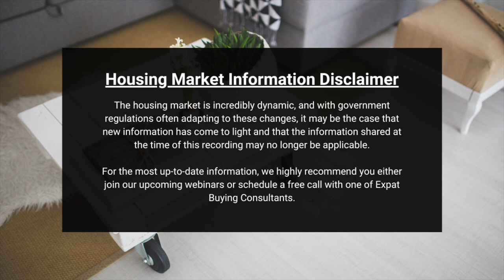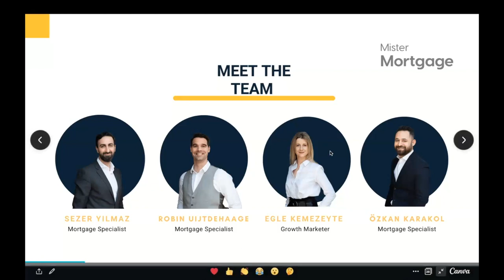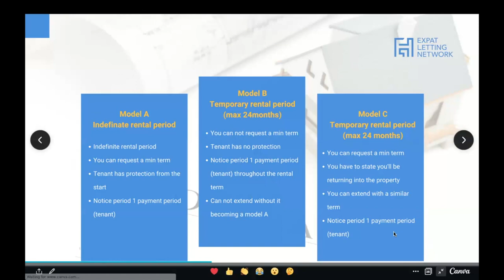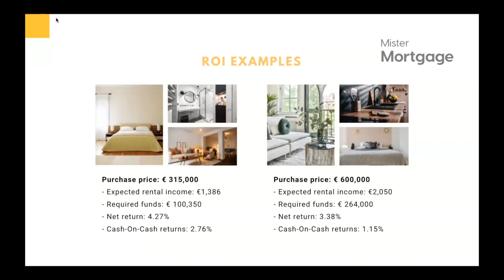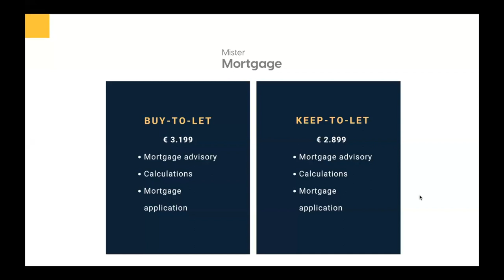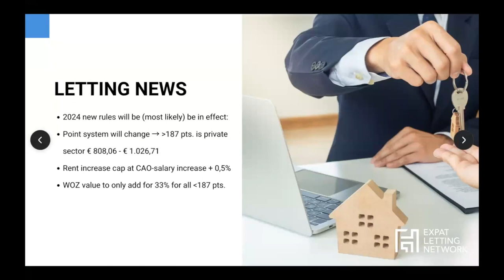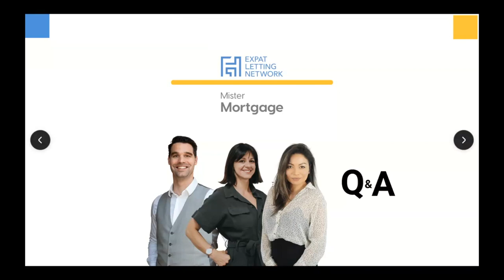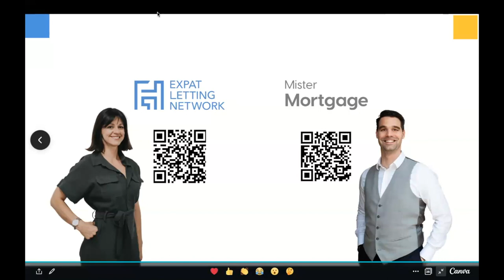How to Become a Landlord | LIVE WEBINAR | May 16, 2023 | Expat Letting Network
🏠 All you need to know about letting your own home in the Netherlands 🇳🇱

⏰ Timestamps ⏰
00:00​​ Welcome & Introductions
14:34​​ Things to know: Approval
15:49​​ Things to know: Regulated or Deregulated
17:14​​ Things to know: Housing Permit or Not
18:22 Things to know: Sharing Permit
23:38​​ How can we help?
29:14​​ Buy to Let vs Keep to Let
36:12​​ ROI
39:03​​ Financial Requirements
43:16 Taxes
46:11 Pricing
53:20 Letting News
59:02 Closing and Q&As
This webinar was recorded on May 16th, 2023 and presented by Lilet Lasala from Expat Letting Network and Robin Uijtdehaage from Mister Mortgage. Q&A was facilitated by Diovana Campestrini.

📌 About Expat Letting Network 📌

At Expat Letting Network we support landlords in Amsterdam, The Hague, and Eindhoven with finding the right tenant for their property. Because of our smart and efficient processes we can offer a premium service that creates a great experience for both the landlord and the tenant.

With years of experience in the rental market and a thorough understanding and knowledge of rental law we furthermore can offer clear advice and solid rental agreements with your tenants. All you have to do is sit back.

➡️ Schedule a free call with an Expat Buying or Rental Consultant

As the housing market is incredibly dynamic, and with government regulations regularly adapting to these changes, it may be the case that new information has come to light and that the information shared at the time of this recording may no longer be applicable. As such, for the most up-to-date information, we highly recommend you either join any of our upcoming webinars or schedule a free call with one of our Housing Consultants.